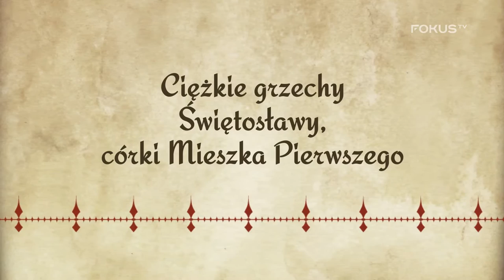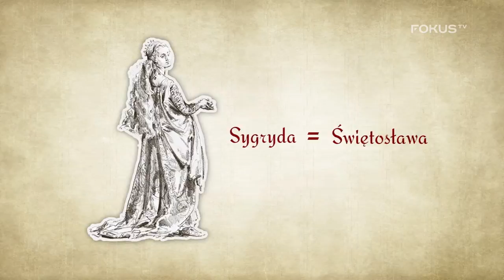Ciężkie grzechy Świętosławy. Mini skandaliczny magazyn historyczny #27